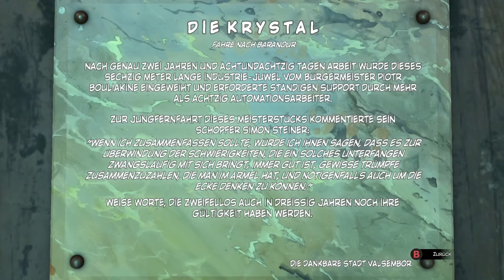Die Hafenschleusentore (#10) Syberia 3